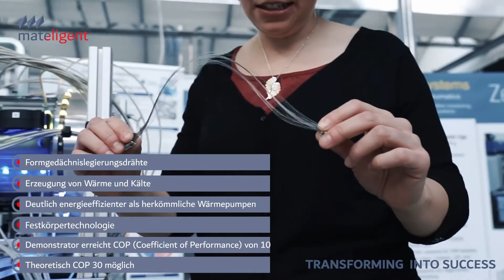Elastokalorische Heiz-Kühl-Maschine - mateligent nititec GmbH - Festkörper "Wärmepumpe" von morgen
Heizen und Kühlen mit Formgedächtnislegierungen und einem Material-COP bis zu 30!

Kontinuierlich arbeitende elastokalorische Heiz-Kühlmaschine / "Wärmepumpe"

Direktes Heizen und Kühlen – egal ob Fluid oder Gas oder

Motivation/Problemstellung:
In der Heiz- und Kühltechnik werden zum einen immer noch klimaschädliche Kältemittel benötigt und zum anderen ist die Effizienz der verwendeten Systeme gering. Aufgrund des fortscheitenden Klimawandel muss auch ein Umdenken in der Klimatechnik stattfinden. Ein System zum direkten Erwärmen oder Abkühlen strömender Medien, flüssig oder gasförmig, mit kompaktem Design und bisher unerreichtem Wirkungsgrad ist gefragt!

Ziel:
Ein Heiz- und Kühlsystem mit hoher Effizienz, das ohne umweltschädliches Kältemittel, strömende Medien aller Art mit elastokalorischem Material erwärmen und abkühlen kann.

Ergebnis:
• Weltweit erster kontinuierlich arbeitender elastokalorischer Systemdemonstrator,
• Leistungsbereiche bis 250 W.
Abhängig von der Legierung ist es möglich bis zu dreißigmal mehr thermische Leistung zu transportieren als mechanische Leistung benötigt wird
• +-20Kelvin Temperarturhub schon im Demonstrator
• Maschinen COP von knapp 10

Ausblick:
Durch Weiterentwicklung des kontinuierlich arbeitenden elastokalorischen Systemdemonstrators ist es ebenfalls möglich Flüssigkeiten zu erwärmen oder abzukühlen. Flüssigkeiten haben einen deutlich höheren Wärmeübergang als Gase, wodurch die Effizienz des Heiz- und Kühlsystems noch einmal verbessert werden kann.
Simulationen haben gezeigt, das auf gleichem Bauraum bis zu 10kW Heiz/Kühlleistung möglich sind.

Durch die weiteren Optimierungen ist es zudem möglich den Bauraum zu verringern, sodass das Heiz- und Kühlsystems in weiteren industriellen Anwendungen, bei welchen kleine Baugrößen erforderlich sind.

Weitere Anwendungsgebiete:
Haushaltskühlung
Industriekühlung
Schaltschrankkühlung
Klimanalagen
Wärmepumpen-Ersatz
Energieeinsparung um 50-90%